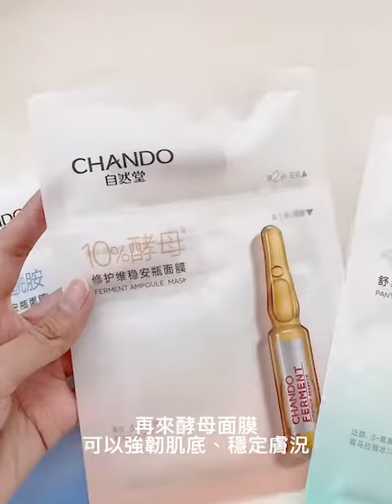蝦皮開箱！敏感肌膚的夏日防曬+曬後修復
夏天出門防曬不能忘
維持基本的防護+護理，才能對抗紫外線帶來的老化🌞